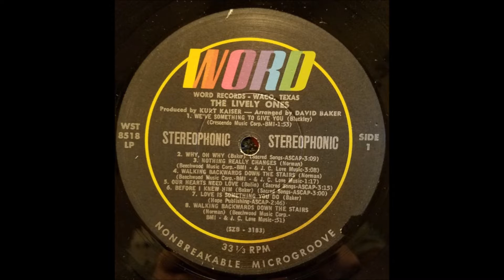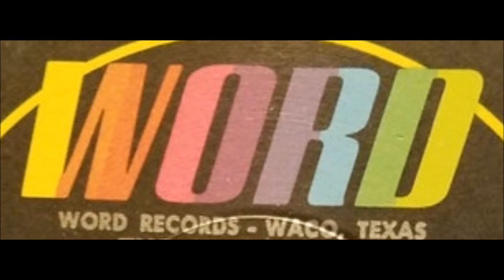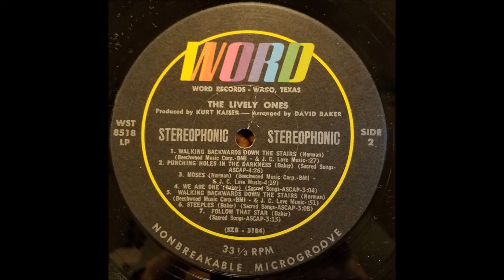The Lively Ones, 1970 LP: B4 We Are One / B5 Walking Backwards Down The Stairs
Three guys and a gal and some guitars crammed into a miniature hot-rod. Hmmm… Could be interesting thinks I as I fork over my $2. But upon dropping the needle from cut to cut my immediate reaction was “barf”, hence the disc was filed away in the maybe-when-I’m-in-a-better-mood section of the closet where it sat for several months. Fortunately it made its way back on to the turntable in time for a few more listens whereupon I found some points of interest. For instance, the opener ‘We’ve Got Something To Give You’ is a cool ‘60s folk/pop bouncy thing complete with go-go organ. Fairly forgettable covers of Larry Norman’s ‘Moses’ and ‘Nothing Really Changes’. For some unknown reason they chose to include brief versions of Norman’s ‘Walking Backwards Down The Stairs’ four times! A couple of MOR/muzak pieces with acoustic guitar up front, but mostly the mellow folk/pop thing. (Ken Scott – The Archivist).

The Lively Ones
S/T LP: The Lively Ones
Released: 1970
Label: Word
Genre: Rock, Folk, World, & Country
Style: Folk Rock

A1  We've Something To Give You (Blackley)
A2  Why, Oh Why (Baker)
A3  Nothing Really Changes (Larry Norman)
A4  Walking Backwards Down The Stairs (Larry Norman)
A5  Our Hearts Need Love (Bolin)
A6  Before I Knew Him (Baker)
A7  Love Is Something You Do (Baker)
A8  Walking Backwards Down The Stairs (Larry Norman)
B1  Walking Backwards Down The Stairs (Larry Norman)
B2  Punching Holes In The Darkness (Baker)
B3  Moses (Larry Norman)
B4  We Are One (Baker)
B5  Walking Backwards Down The Stairs (Larry Norman)
B6  Steeples (Baker)
B7  Follow That Star (Baker)
Arranged By – David Baker
Producer, Liner Notes – Kurt Kaiser